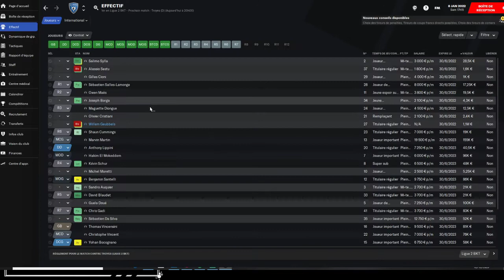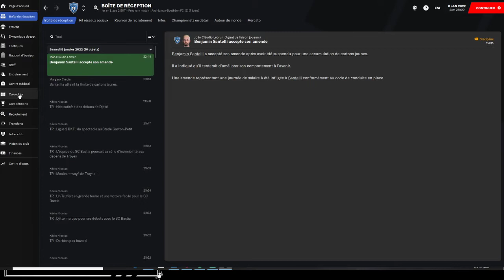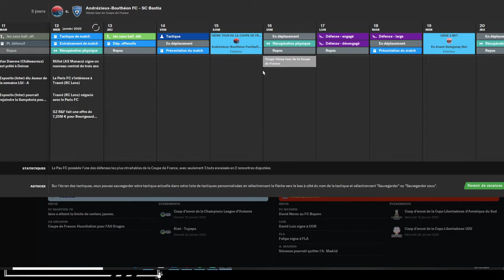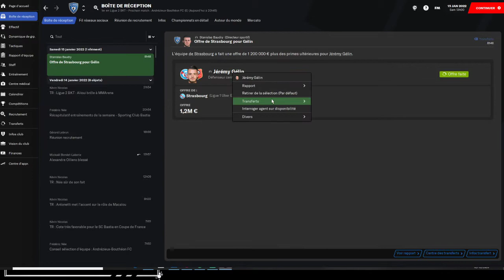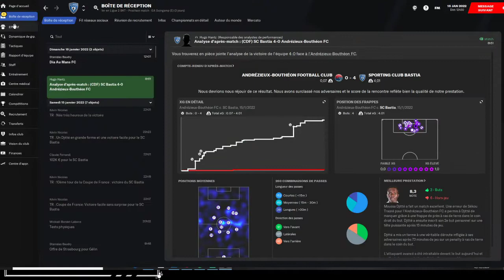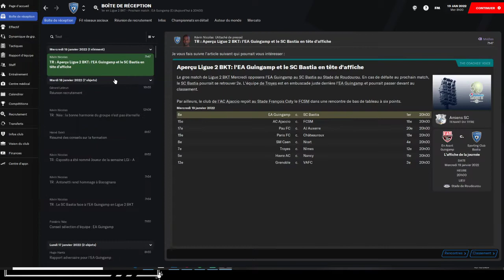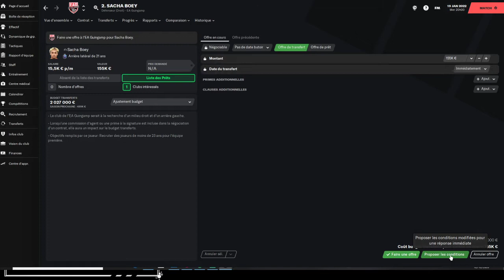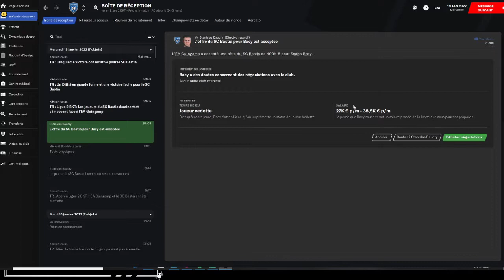FM21 SC Bastia Ep 24 Comment faire sans lui?? Football Manager 2021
Remonter Bastia en Ligue 1